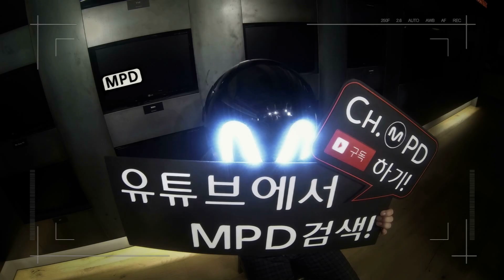[MPD직캠] 포미닛 직캠 4minute No Love Fancam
ch.MPD
4minute - No Love / full ver.